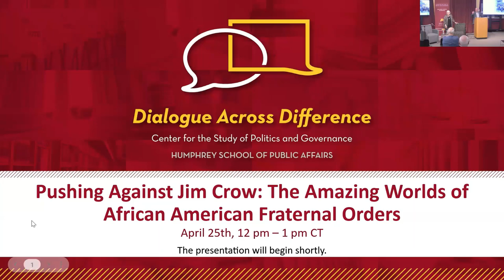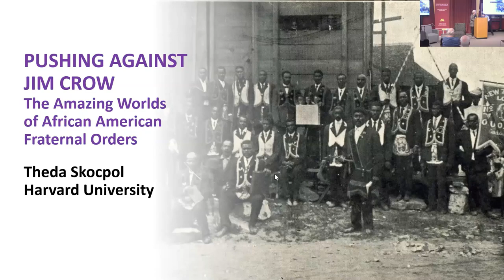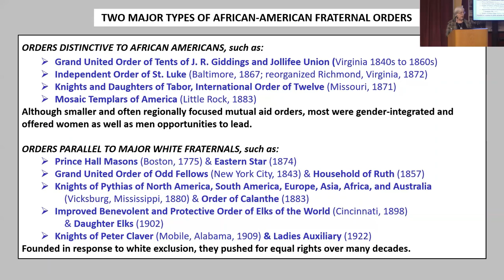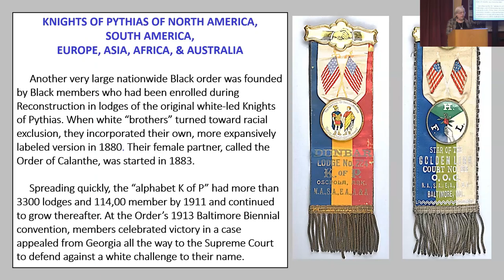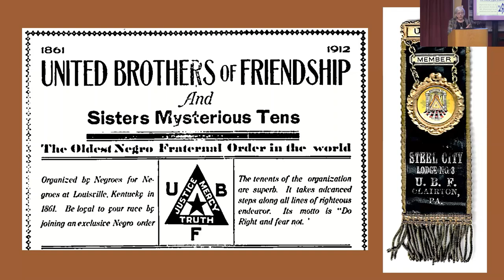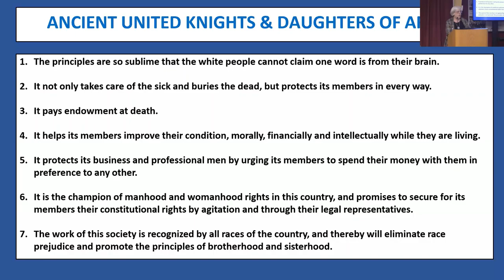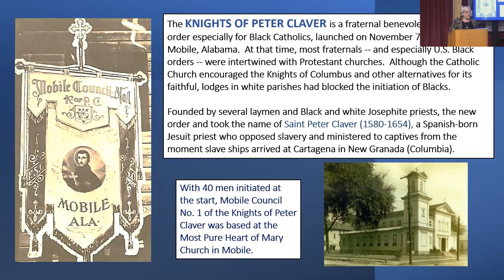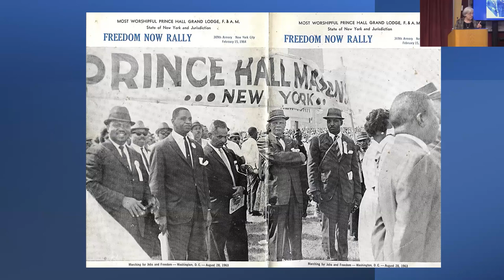Pushing Against Jim Crow The Amazing Worlds of African American Fraternal Orders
From the 1800s through the middle of the 2Oth century, federated fraternal orders based in regularly meeting local lodges and supralocal headquarters and conventions allowed Americans of all backgrounds to combine for mutual aid and civic assertion. African Americans were super-organizers and joiners within this fraternal world. Forming federations that spanned states, regions, and often the nation as a whole, Blacks created some orders paralleling major white orders but also large numbers of their own distinctively named orders. Through these orders, they built economic security, worked for social advancement, and pushed back against the social exclusions, cultural insults, and political restrictions of Jim Crow segregation. Women played a much stronger role in African American “fraternalism” than in white variants, and Black orders had an unusually strong focus on community service, while also serving as an organizational sphere where individual male and female leaders could develop and display business and civic talent.

Professor Theda Skocpol presents original research - including membership badges from Black fraternal orders - connecting mutual-aid associations in the South with the Civil Rights movement. This talk includes personal stories of amazing discoveries, along with a larger explanation of why these associations, most of them no longer with us, are an inspiring part of U.S. and African American history that must not be lost.